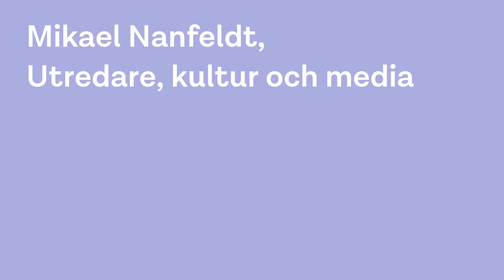DIK på Folk och Kultur: Armlängds avstånd – en arm som krymper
Vi har lärt oss att kulturen ska vara skyddad genom principen om armlängds avstånd: politikerna ska ge förutsättningar och kulturens aktörer levererar ett innehåll. Men under senare år har principen återkommande utmanats, ifrågasatts och vid flera tillfällen körts över. Vi har lärt att högerpopulistiska politiker inte respekterar principen, samtidigt är det möjligt att konstatera en tilltagande kritik från bland annat liberala och konservativa debattörer. Och som en reaktion har flera röster höjts att det är dags att grundlagsskydda kulturen, eftersom principen bara är just en princip. Vad står på spel? Det och mycket annat är ämnet för seminariet.
Ett samtal med Susanne Dahlberg som har utrett och analyserat principen om armlängds avstånd.

Deltagare:
Susanna Dahlberg, vd Regionteater Väst
Mikael Nanfeldt, utredare Fackförbundet DIK

Folk och Kultur är ett kulturpolitiskt konvent. Initiativtagare är Länsteatrarna i Sverige, Regional Musik i Sverige och Länsmuseernas Samarbetsråd.